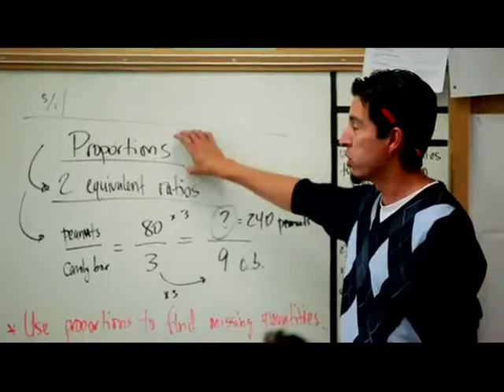First Lady Michelle Obama: Estamos Unidos